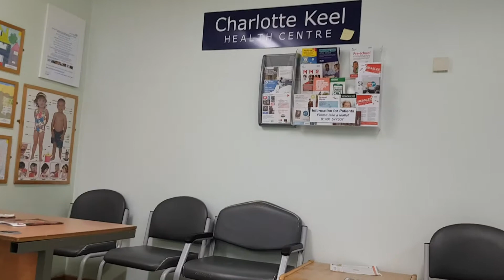The waiting game